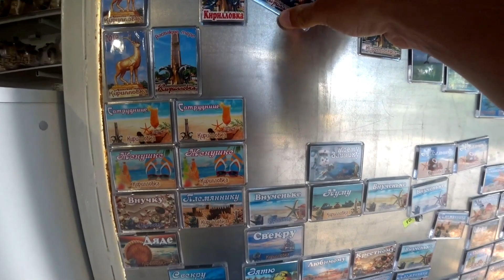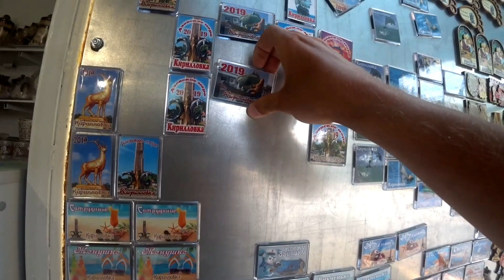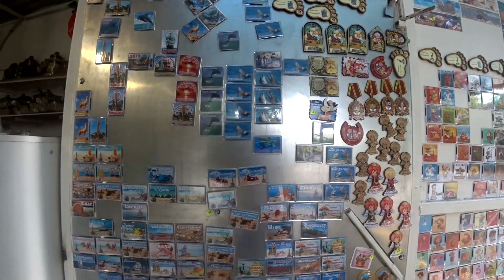САМЫЙ ГРУСТНЫЙ ДЕНЬ: БРОСАЕМ МОНЕТЫ В МОРЕ И ВЫБИРАЕМ СУВЕНИРЫ / КИРИЛЛОВКА / АЗОВСКОЕ МОРЕ 2019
В этом видео: Наступил самый грустный день, плакало даже небо. Идем выбирать сувениры и продавец предлагает купить очень интересный сувенир, я был в шоке, что для меня сделали личный сувенир на курорте Кирилловка на Азовском море. На пляже Азовского моря с Викой, было трудно ее уговорить выбросить монету в море ... что-то пошло не так ...